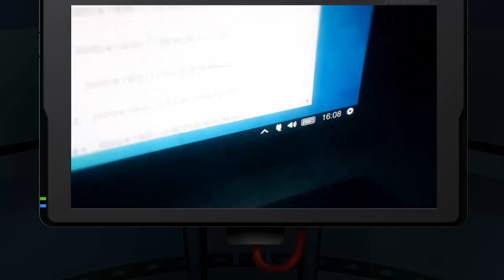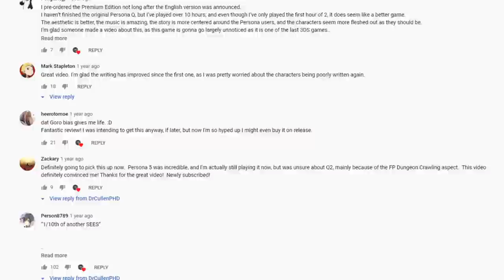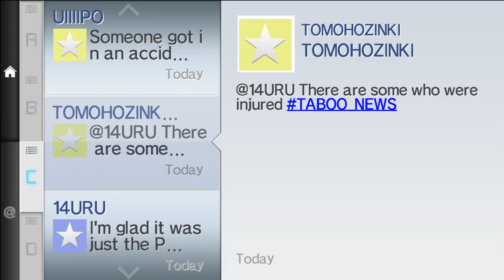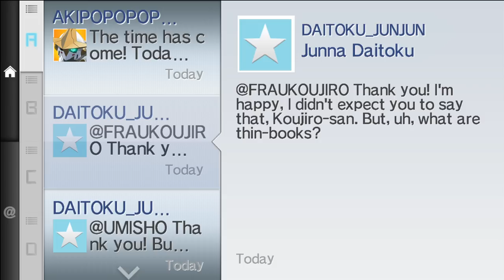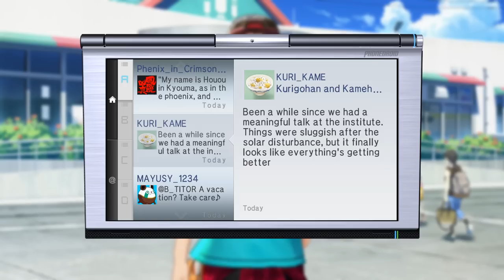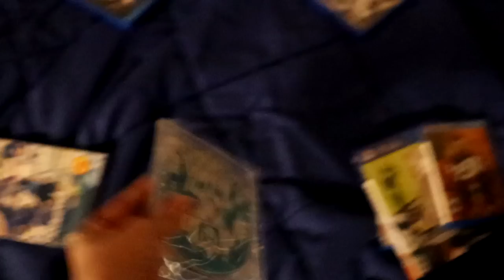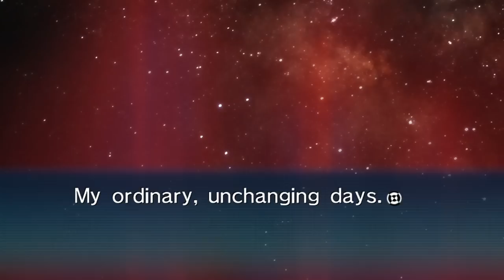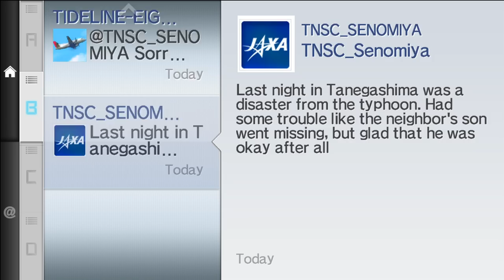Why You Should Care: ROBOTICS;NOTES DOUBLE PACK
An all-encompassing, entertaining, spoiler-free, and easy to understand introduction video on why you should care about ROBOTICS;NOTES!

Oh, but what's this? TWO new Science Adventure titles? ROBOTICS;NOTES Elite and ROBOTICS;NOTES DaSH BOTH have finally come west!
You can get them on PS4, Switch, and PC!

Review Copy provided by Spike Chunsoft.

Junna
Frau
Airi